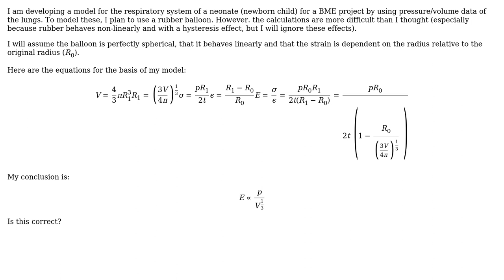Engineering: Calculate elasticity of rubber balloon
With thanks & praise to God, and with thanks to the many people who have made this project possible! | Content (except music & images) licensed under CC BY-SA | Music | Images & others | With thanks to user SRDC user rdt2 user Alexm and the Stack Exchange Network Trademarks are property of their respective owners. You are responsible for your own actions.